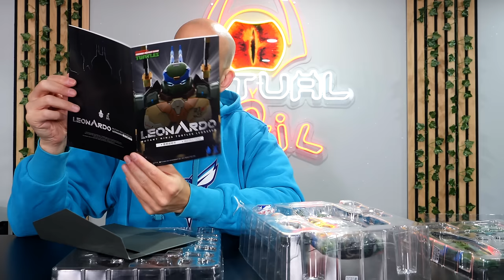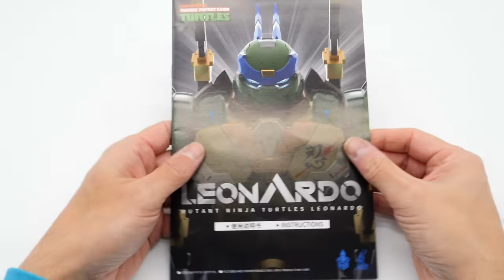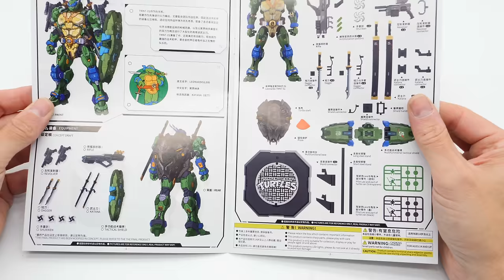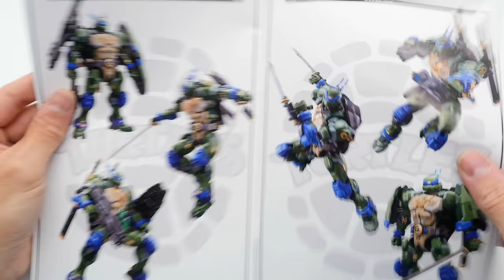LA DINGUERIE DE L'ANNEE ! Leonardo - Heat Boys - Teenage Mutant Ninja Turtles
↓ Déroule la barre d'infos ↓
Pour l’acheter rien de plus simple click sur le lien ci dessous:
Lien d’achat

Rejoins le groupe VIRTUAL DEVIL BASE Sur Facebook

❤️❤️❤️    ME SUIVRE.   ❤️❤️❤️

➯ TWITTER ➜ @vdevilreview

Les sites partenaires sont :
- Amazon
- Ebay
- Deriv Store
- Figurine Collector